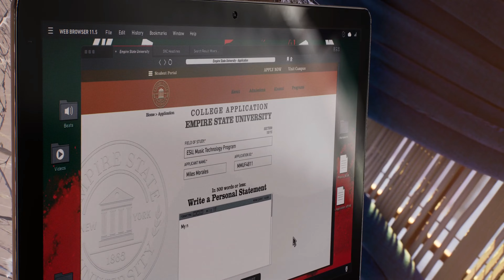PS5 SPIDERMAN 2 - PART 3 SPIDERMAN meets SCORPION & KRAVEN [ HINDI ] 4K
Marvel's Spider-Man 2 is an action-adventure game developed by Insomniac Games and published by Sony Interactive Entertainment. Based on the Marvel Comics character Spider-Man, it features a narrative inspired by the long-running comic book mythology while also deriving from various adaptations in other media. It is the third entry in the Marvel's Spider-Man series, acting as a sequel to Marvel's Spider-Man (2018) and Marvel's Spider-Man: Miles Morales (2020), centering on Peter Parker and Miles Morales. The Spider-Men, Peter Parker and Miles Morales, enter a new chapter in their lives as they balance their responsibilities as protectors of Marvel's New York. Characters include: Spider-Man (Peter Parker), Spider-Man (Miles Morales), Mary-Jane (MJ), Venom, Kraven, Lizard, Sandman, Ganke Lee, Harry Osborn, Norman Osborn, Wraith, Mysterio, Mister Negative, Black Cat, J. Jonah Jameson, Rio Morales, Prowler and more!